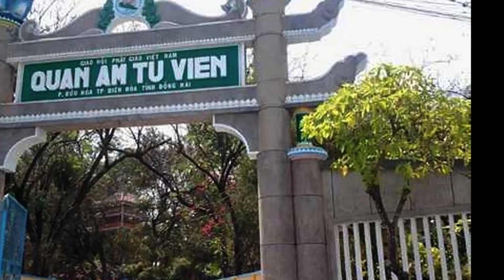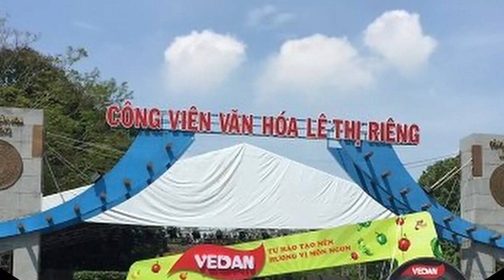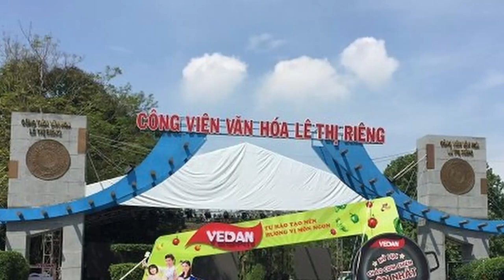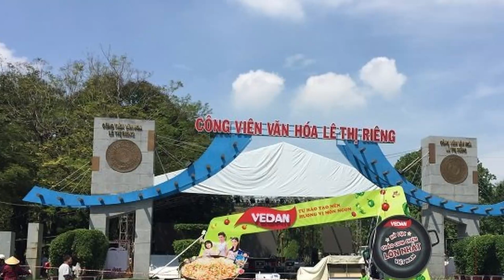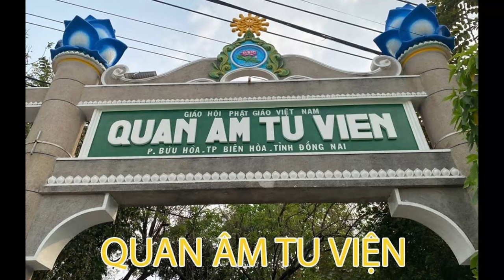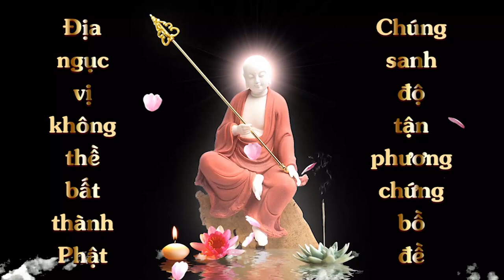Dựng tượng Địa Tạng Đen vương để trấn yểm ma quỷ | Công Viên Lê Thị Riêng TP HCM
Bí ẩn bức tượng 'ông Phật đen' ở Quan Âm tu viện Biên Hòa
Người ta gọi bức tượng Địa tạng vương bồ tát đặt trong khuôn viên Quan Âm tu viện (tọa lạc tại đường Nguyễn Ái Quốc, khu phố 3, phường Bửu Hòa, TP Biên Hòa, Đồng Nai) là “ông Phật đen”. Xung quanh “ông Phật đen” có nhiều thắc mắc: Tại sao tượng lại được sơn phết toàn màu đen từ đầu đến chân? Lý do sao phải di dời bức tượng từ nghĩa trang Đô Thành Sài Gòn (cũ) về Quan Âm tu viện Biên Hòa?